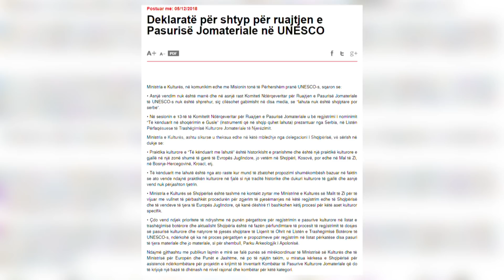UNESCO pranon këndimin serb me lahutë - 05.12.2018 - Klan Kosova